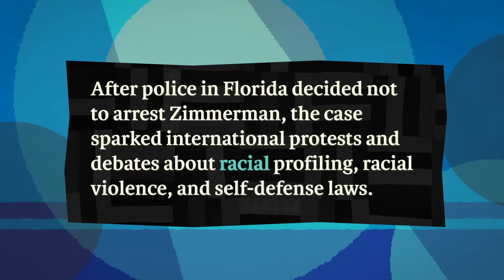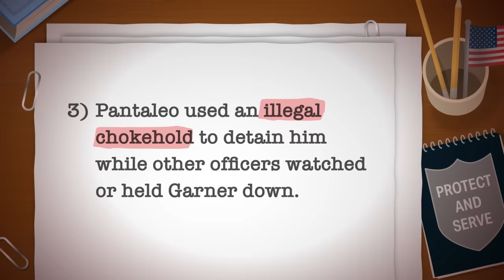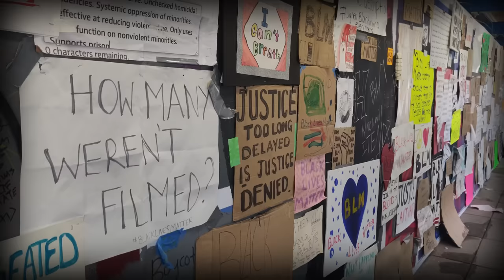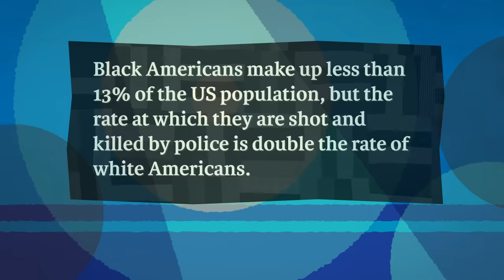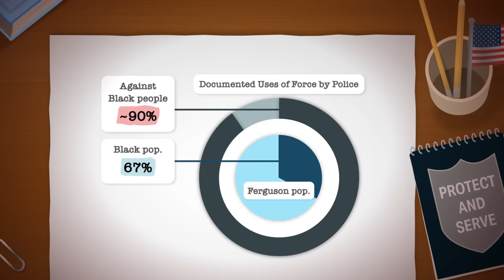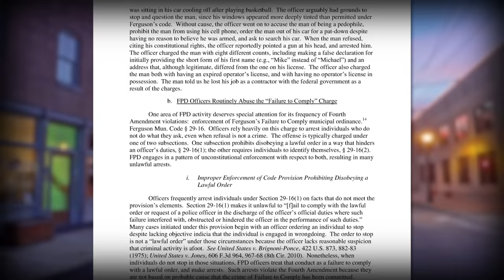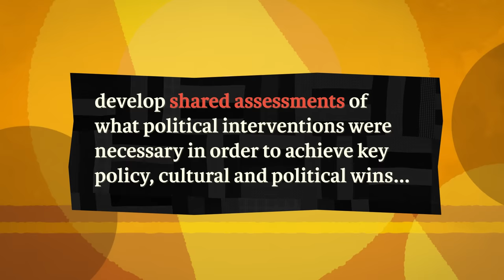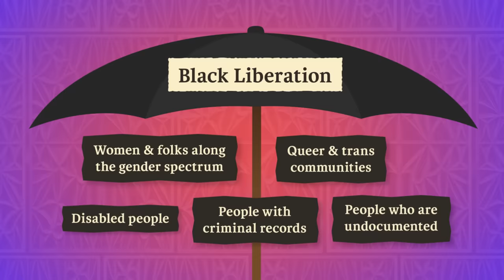Black Lives Matter: Crash Course Black American History #51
In the final episode of Crash Course Black American History, Clint Smith teaches you about the Black Lives Matter movement. We'll discuss some of the major events that contributed to the rise of BLM, including the deaths of Trayvon Martin, Michael Brown, Eric Garner, and George Floyd, and the way that social media was utilized by Black organizers to gain support for the movement.

SOURCES:
Barbara Ransby, Making All Black Lives Matter: Reimagining Freedom in the Twenty-First Century (Berkeley, C.A.: University of California Press 2018).
Keeanga-Yamahtta Taylor, From BlackLivesMatter to Black Liberation (Chicago: Haymarket Books, 2016).